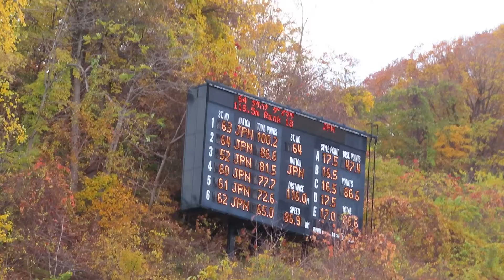竹花大松 選手 第33回UHB杯 １本目 116メーター 2020/10/31(土) 大倉山ジャンプ競技場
土屋ホームの大松選手。１本目は、男子組21位。